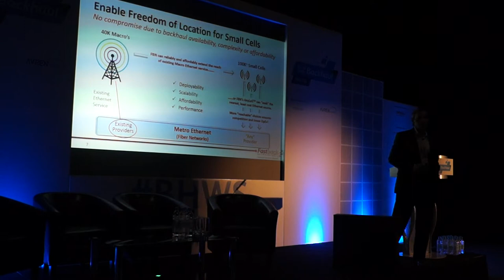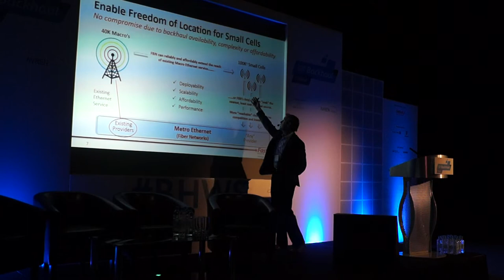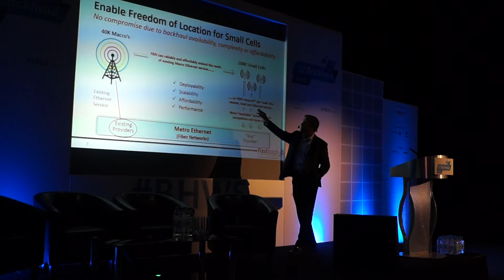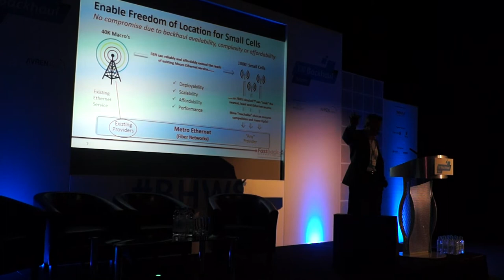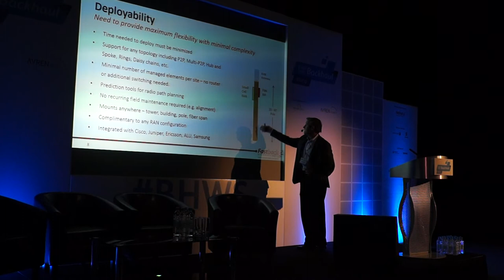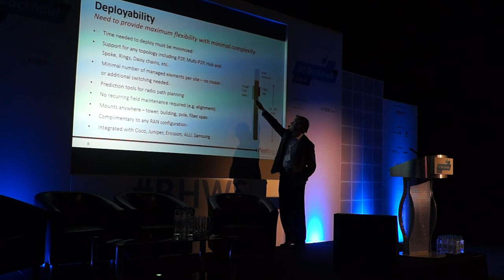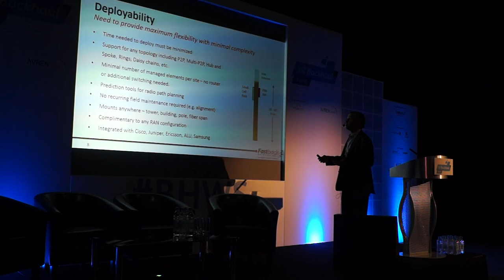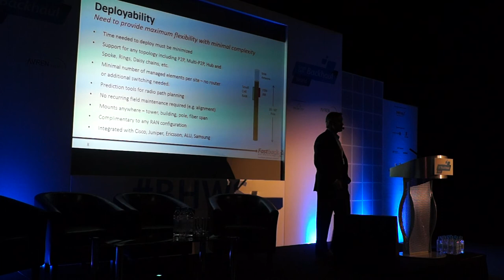SCWS: Kevin Duffy of Fastback Networks on small cell backhaul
Kevin Duffy, CEO and founder of Fastback Networks, discusses the need for scalability and reduction of capex/opex related to small cell backhaul during Small Cells World Summit 2015 in London.